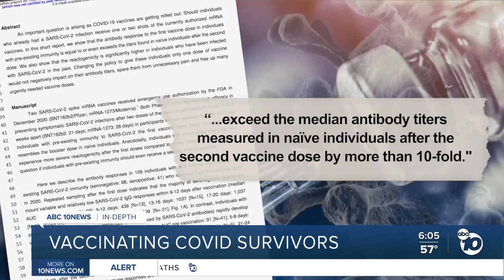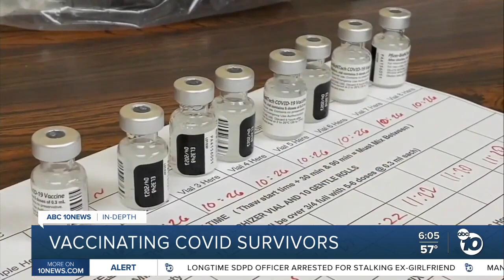Vaccinating COVID-19 survivors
New research is coming out about vaccinating coronavirus survivors.